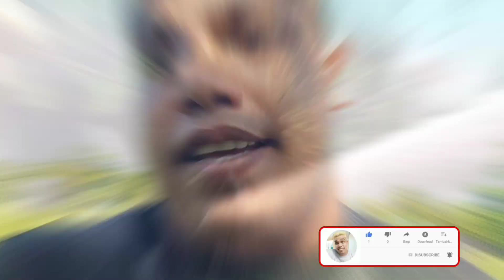TAPOS NA DIN SA WAKAS RIBON CURTING NA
SALAMAT PO

PLSS SUPPORT TEAM BIYAYA CHARITY VLOGGERS